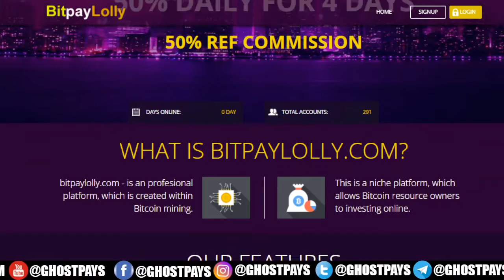New HYIP Site Update | Earn 50% Daily For 4 Days With Bitpaylolly - Crypto Investor | Review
LIKE 👍 AND GO ⇛
It is currently paying.
ADDED: 2/2/2022
MIN DEPOSIT $/₿: 0.2
 NUMBERS OF INVESTMENT PLANS: 1
✔PAYING
PAYMENT METHODS: BTC LTC DOGE TRX PAYEER PERFECT MONEY ECOREPAY XRP & MORE
100% Legit Platform.

Get The Latest Update & More Sites for Investment On Our Website ➤

▬▬▬: GHOST PAYS :▬▬▬
Ghost Pays is a website that helps you find the best bitcoin & crypto new investment site. Our site features over 300+ bitcoin & crypto new investment sites, and we’ll be adding more each week.
You can search for sites by category, currency, or name. Ghost Pays is a single place to find your next best bitcoin & crypto new investment site.
______________/ Contact \_______________
You can find us on socia media ⇛ @GhostPays